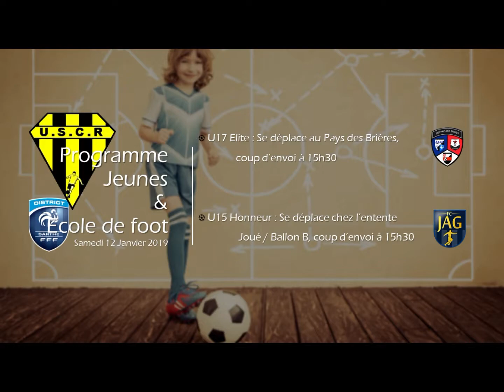Agenda des 12 & 13 janvier 2019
Voici les matchs du week-end des 12 et 13 Janvier 2019